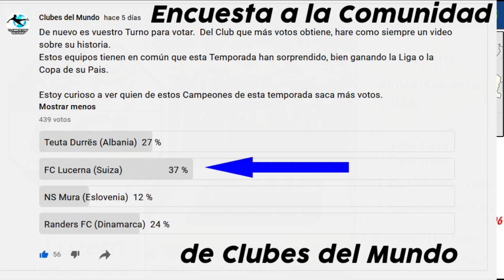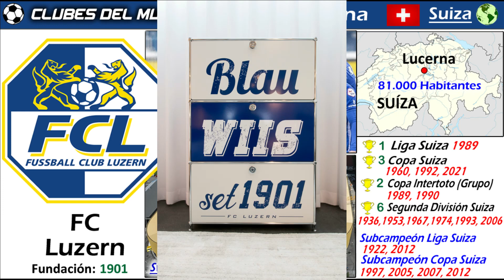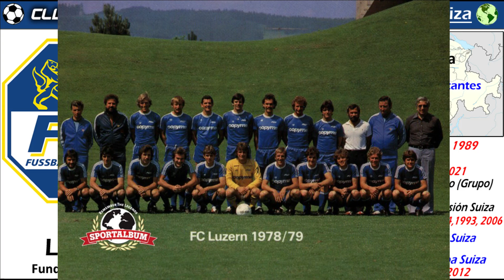FC LUCERNA - El Triple Campeón de la Copa Suiza y Campeón de la Liga Suiza 1989 - FC LUZERN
AhORA, os podreis hacer Miembros de Clubes del Mundo a través de Youtube.

Hay dos Modalidades  para unirse como miembro a Clubes del Mundo en Youtube.

La primera Modalidad es como Miembro Básico por 2,99 euros al mes, pudiendose cancelar en cualquier momento.

Los miembros básicos reciben una   insignia especial que se muestra   junto a sus nombres de usuario.
Los miembros básicos también SERÁN   MENCIONADOS EN LOS VIDEOS QUE SE   REALICEN.

La segunda modalidad es como Miembro Preferente por 14,99 euros al mes, pudiendose cancelar en cualquier momento.

Como miembro preferente podrás pedir a Clubes del Mundo que te haga un video sobre la historia de un Club a tu elección y en el cual  serás mencionado.

(Unica condición que pedimos es que exista  información disponible  en internet sobre ese club que pides,  y que no sea un club del cual ya hemos hecho un video en nuestro Canal)
Puedes Consultar la lista de reproducción Del Canal por paises para ver los clubes de los cuales ya hemos realizado un video.